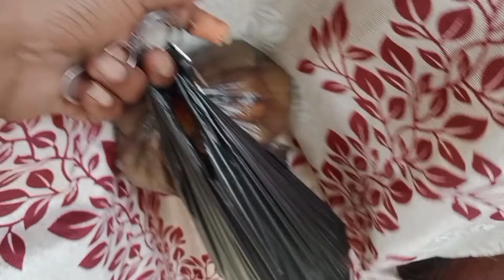పానీ పూరి ఛాలెంజ్ నా భార్య తో ఫుల్ కామెడీ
supar